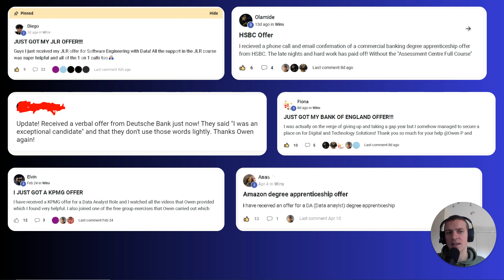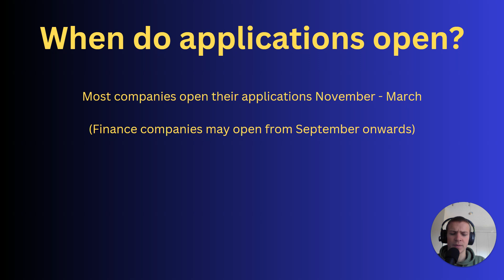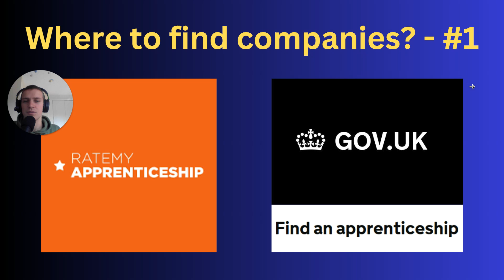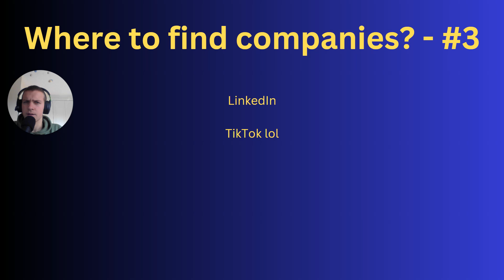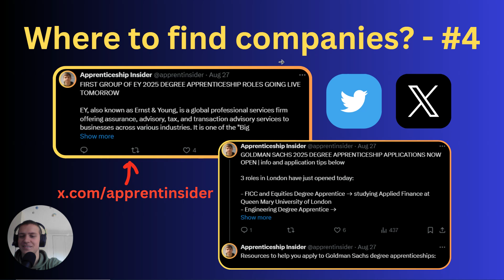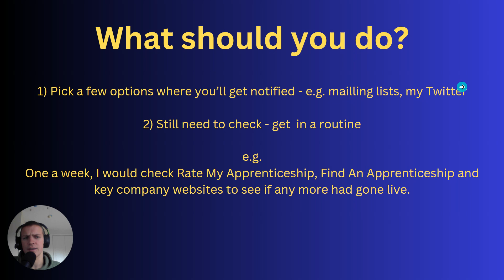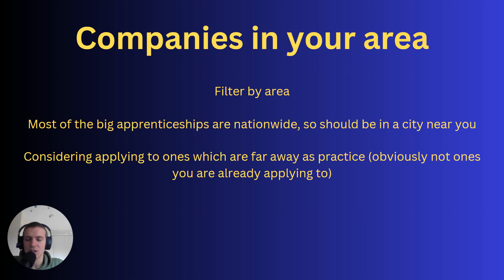Finding companies to apply to - here's how (Degree Apprenticeship Edition)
To have a say in my future YouTube videos AND receive a personal message from me about your situation, fill out this Google Forms